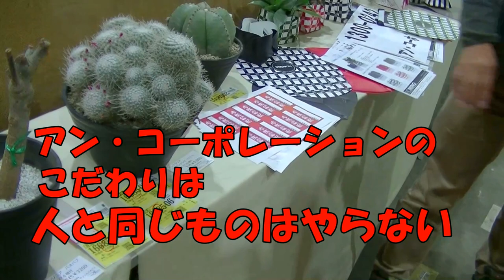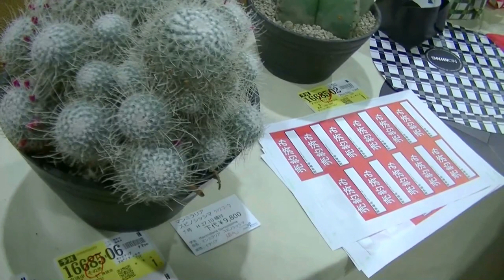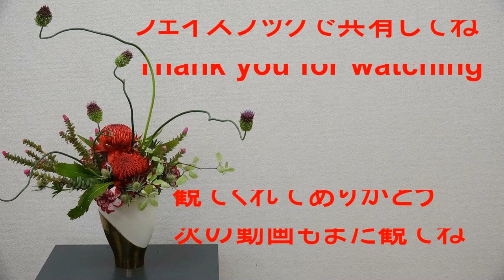コウモリランを育てる適温は!?～東京砧花き春の商談会に潜入してきましたPART2